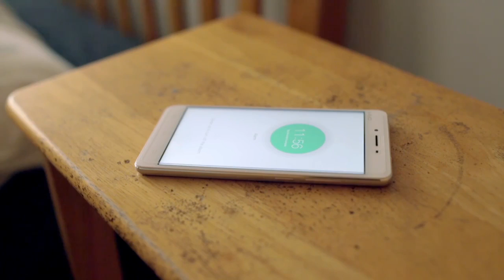Beast Mode final Complete